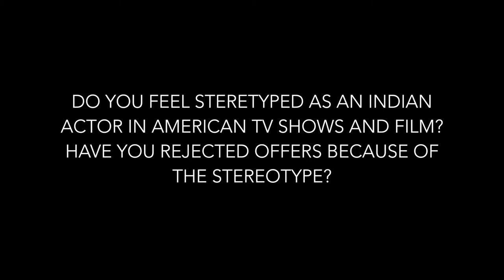Actor Roger Narayan - Cinema Rendezvous - Part V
Actor Roger Narayan answers question asked by Cinema Rendezvous members